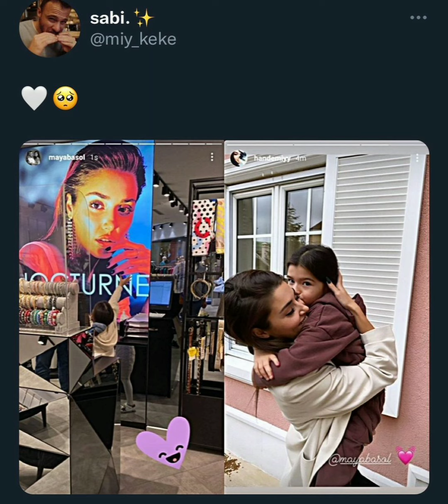Hande Erçel ve Kerem Bursinden muhteşem görüntüler geldi